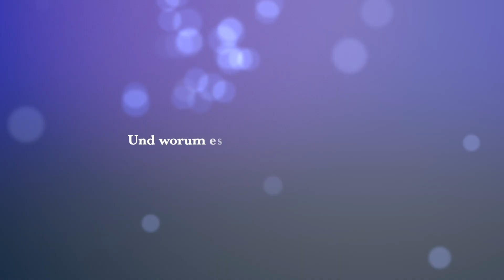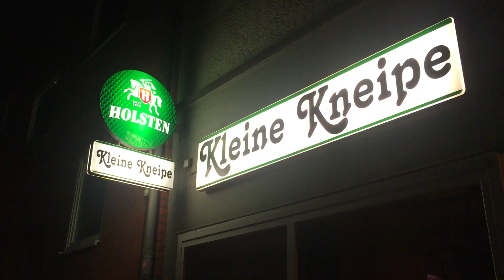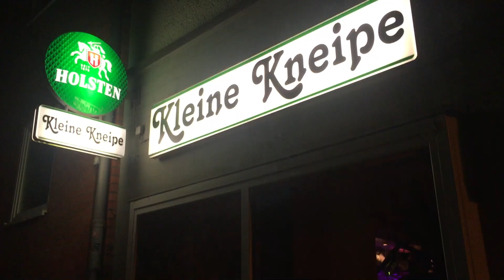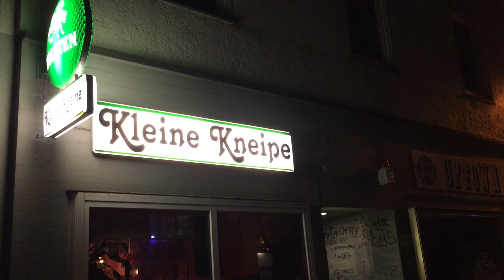Egon Müller Kleine Kneipe 23 L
English at the end. Was soll ich sagen, hat man ein paar gute Freunde, die alle die gleiche kleine Make haben wenn es um Musik geht, kommen solche Abende dabei heraus. Emilie & Friends haben wir diese musikalische Zusammenstellung  genannt. Einmal weil das Grundkonzept Emelie und Ulli musikalisch 1 a. da stehen, dazu gesellen sich je nach Größe der Veranstaltung immer ein paar alte Hasen dazu. Oft auch dabei unser Egon MÜLLER, der immer noch sehr viel Spaß hat, wenn eine lustige Runde zusammen  kommt. Bestes Beispiel letzte Woche der Auftritt in Kiel Gaarden, in der "Kleinen Kneipe". Wir von EMR Marketing & Promotion waren dabei.

What can I say, one has a few good friends who are all the same. Having a crack in the bowl when it comes to music, nights like this come out of it. We called this musical compilation Emilie & Friends. Firstly, because the basic concept of Emelie and Ulli is musically 1 a, and depending on the size of the event, a few old foxes always join them. Often our Egon MÜLLER, who always has a lot of fun when a fun group comes together. The best example was last week's performance in Kiel Gaarden, in the "Kleine Kneipe“. We from EMR Marketing & Promotion were there.